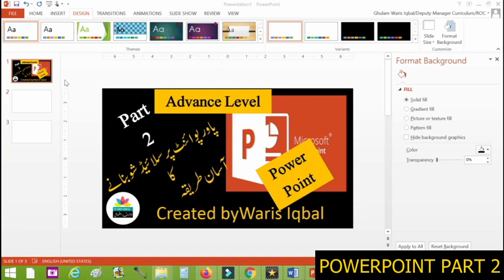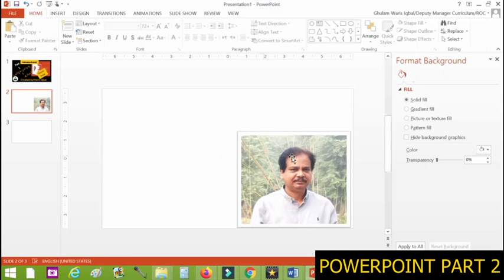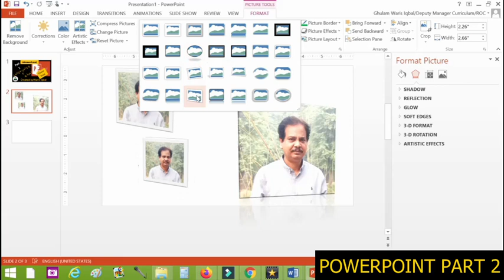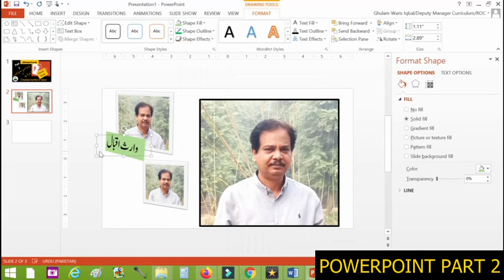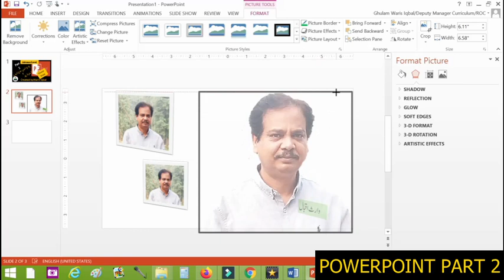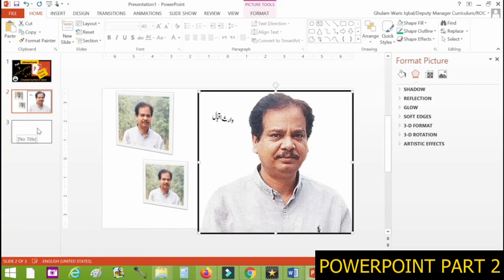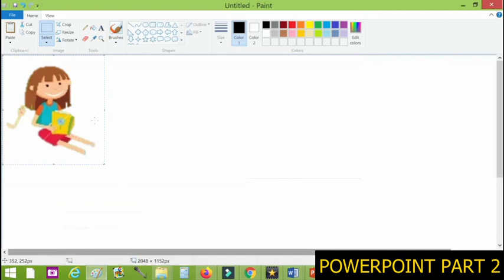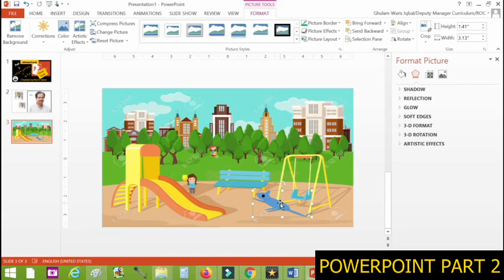PowerPoint Part 2,Microsoft PowerPoint: Tutorial for Beginners – Waris Iqbal,Power Point in Urdu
Microsoft PowerPoint: Tutorial for Beginners – PowerPoint Tips

اس وڈیو کے ذریعے آپ بہت آسانی سے پاور پوائینٹ سیکھ سکتے ہیں۔ اور اب آپ پاور پوائنٹ اردو میں استعمال کر سکیں گے۔